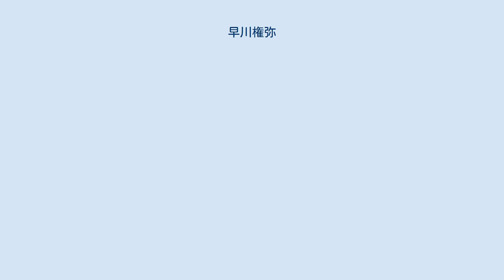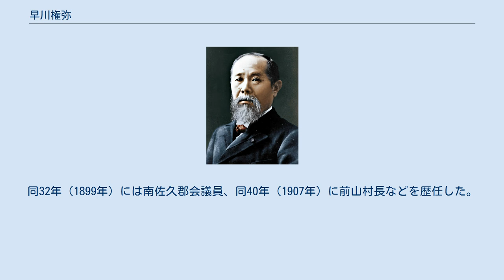早川権弥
早川 権弥（はやかわ ごんや、文久元年6月18日（1861年7月25日） - 大正10年（1921年）8月10日）は、日本の政治家。
衆議院議員、本名は早川義親。
 信濃国佐久郡前山村（現長野県佐久市）生まれ。
父親の早川重衛門は後に第十九国立銀行初代頭取を務めた。
長野県師範学校を卒業後、明治14年（1881年）自由党に加盟し、党勢の拡張に奔走する。
同17年（1884年）の飯田事件に関係したとして検挙されたが証拠不十分として免訴となった。
同18年（1885年）には立川雲平、木内信らと東信友誼会を結成し、同20年（1887年）に長野県下の有志を代表して上京し、条約改正反対、地租軽減、言論集会の自由を求めた三大建白書を元老院に提出したが、保安条例によって東京から追放される。
 この頃、キリスト教に入信し、同22年（1889年）アメリカ・オランダ改革派教会の宣教師J・H・バラから受洗した。
以後、佐久地方におけるキリスト教伝道の中心人物のひとりとして活躍し、小諸義塾の木村熊二を支持して臼田教会の設立に協力した。
のち佐久教会の初代長老に選ばれた。
 明治21年（1888年）に長野県会議員となり、廃娼運動を建議した。
同31年（1898年）第5回衆議院議員総選挙に当選。
同32年（1899年）には南佐久郡会議員、同40年（1907年）に前山村長などを歴任した。